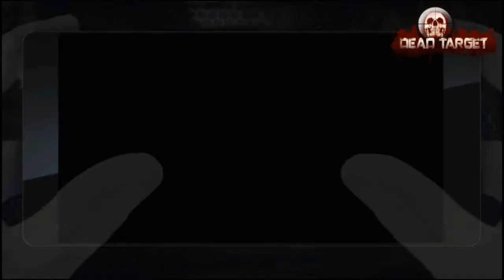DEAD TARGET ZOMBIE M249 LMG